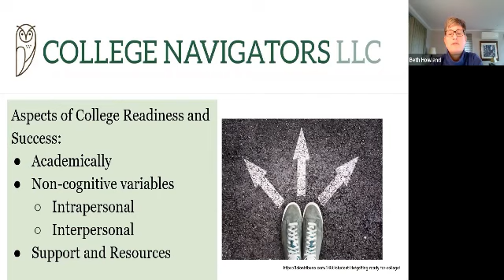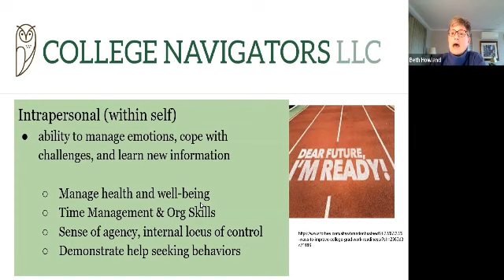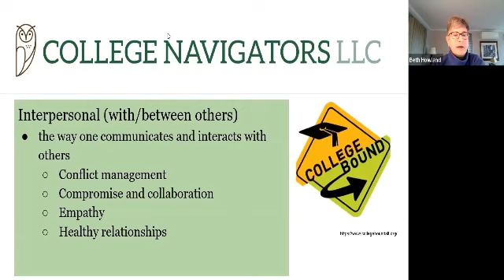Are You Ready for College? Interview with Beth Howland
How do you know if a student is ready for college? What role does college readiness play in college fit? Students must have not only academic , but intrapersonal and interpersonal skills to take with them to college. Beth Howland, an academic coach and mentor will
highlight aspects of being “college ready” beyond academics, provide ideas for how to support students, and discuss key resources available at most institutions to help students thrive from decision to degree.